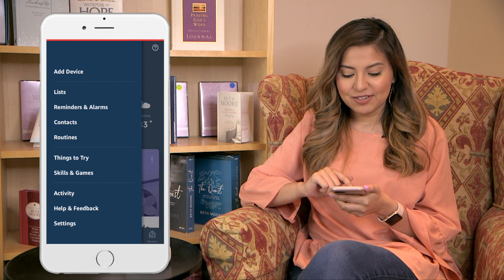Now on Alexa: A Quick Word with Beth Moore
EXCITING NEWS Y’ALL! We have a brand new way you can connect with Beth and the LPM Team. You can now stream a daily quick audio message with teaching from Beth through Alexa! We will be adding new messages every single day, and we are so very excited to see how the Word can be shared through this new platform. ⁣
To add this skill to your Echo device you can follow along with the directions mentioned in the video or with these steps: ⁣
1. Go to the Amazon Alexa app on your phone. (This is the app you used to set up and manage your echo device).⁣
2. Toggle over to the menu on the left hand side and select “Skills and Games” or “Skills."⁣
3. There, you can search for “Beth Moore” or “A Quick Word with Beth Moore.” You should see the skill pop up with an image of Beth.⁣
4. Select the skill and press “Enable to Use.” ⁣
5. Once you are near your Echo device you can say, “Alexa, what’s my flash briefing?” or, “Alexa, what’s in my news?"⁣
This will add a quick audio message from Beth to your daily flash briefing. You may already have yours set up to include a news briefing or the weather, so this will add the quick word from Beth onto that. It’s perfect for while you’re getting ready in the morning or if you’re just needing a quick encouragement during your day. ⁣
Please tag us in your posts/ stories to show us how you’re testing out this skill with your device! ⁣